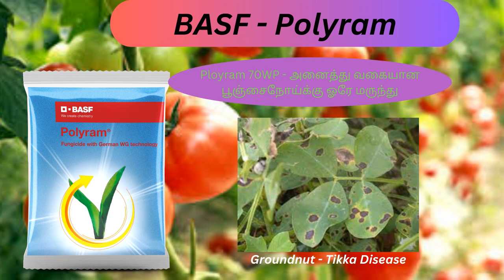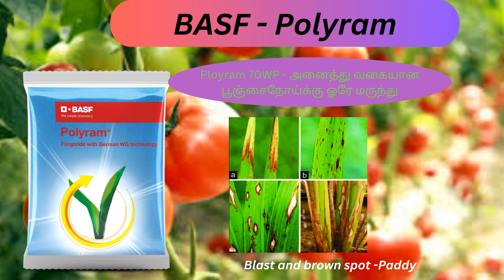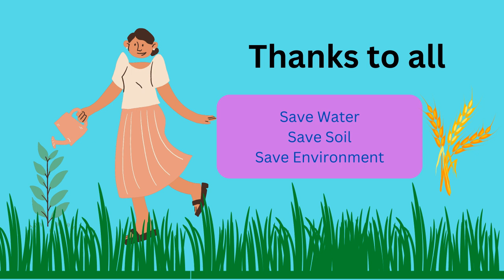BASF | Polyram 75% WP | Fungucide | Control all types of fungal disease in all crop| Tamil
Polyram is broad spectrum contact fungicide from EBDC group for wide range of crops. It provides Broad spectrum disease protection with safe Zinc (14%) supplement, which helps in better crop health.

Polyram is an ideal tank mix and spray program partner due to its versatile Mode of Action i.e. multisite action. Polyram has the very small particle size of WG formulation which:

Provides more biological activity because they give better coverage of the plant surface
Suspends better and stay in suspension for longer
Adhere better to the plant surface and are better redistributed by light rain or dew Protection: Broad spectrum disease control
Nutrition: Healthy Green Crop- Added Zn 14%
WG Formulation: Easy dispersion in water & No stains